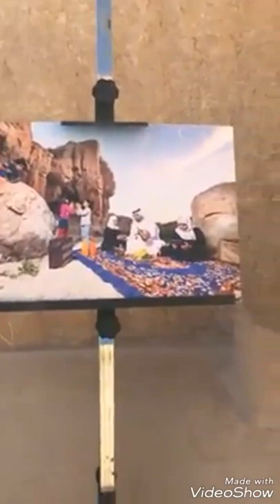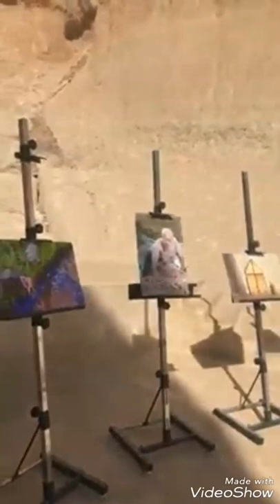Jabal Al-Qarrah (Al Ahsa, Saudi Arabia) mountain & caves.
Jabal Al-Qarrah- Al Ahsa

Famed as Al-Qarrah Caves, it is the place for pottery works and one of the most important landmarks in Al Ahsa.Standing on the top of this mountain, you will see Al Ahsa’s miracle of being the largest palm oasis in the world.It is distinguished for its caves that are cold during summer and warm during winter, and its extraordinary rock formations.This oasis is more like a natural resort surrounded by palm trees from all the sides. The entrance fee is only SAR 50. There is coffee shop in the entrance if your tummy wants something. Enjoy!

Al-Qarah or Al-Garah (Arabic: القارة‎) is a village in Al-Ahsa in Saudi Arabia. Al-Qarah is well known for its small mountain Jabl Al-Qarah. Al-Qarah is one of Al-Ahsa's eastern villages and is located about 10 km from Al-Hofuf.